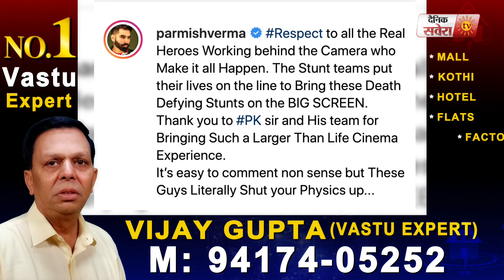Rajja Beta | Ep 25 | Ardaas Karaan | Gippy Grewal | Parmish Verma | Singham | Akhil | Jassie Gill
Rajja Beta | Ep 25 | Ardaas Karaan | Gippy Grewal | Parmish Verma | Singham | Akhil | Jassie Gill | Dainik Savera